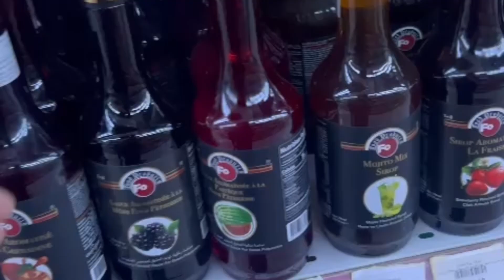سعودی شامیں کیسے گزرتی ہیں؟؟ | Weekend Vibes | Let’s talk about Saudis’ lifestyle & Weekend evening